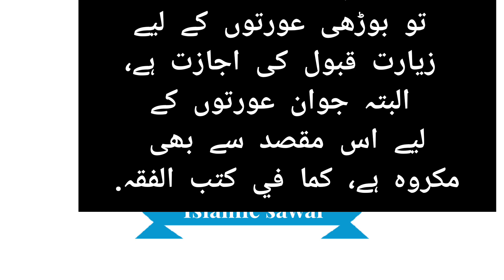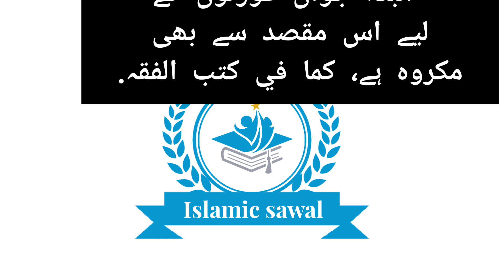کیا خواتین کا قبرستان جانا یا مزاروں پہ جانا جائزہے؟ احادیث کی روشنی میں جواب دیں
فتوی: 650/ م= 645/ م

حدیث میں ہے: لَعن اللّٰہُ زائراتِ القُبور (قبروں کی زیارت کرنے والی عورتوں پر اللہ کی لعنت ہے)، بناء علیہ حزن و غم کی تجدید اور نوحہ و بکاء کی غرض سے عورتوں کے لیے قبرستان یا مزاروں پر جانا جائز نہیں، جیسا کہ حدیث سے معلوم ہوا کہ ایسی عورتوں پر اللہ کی لعنت ہے چونکہ عورتیں جزع و فزع زیادہ کرتی ہیں اور کم ہمت اور کم صبر والی ہوتی ہیں، اس لیے منع کیا گیا، ہاں اگر نوحہ و بکاء نہ ہو اور صرف صالحین کی قبروں سے تبرک یا عبرت و ترحم کی غرض سے ہو تو بوڑھی عورتوں کے لیے زیارت قبول کی اجازت ہے، البتہ جوان عورتوں کے لیے اس مقصد سے بھی مکروہ ہے، کما في کتب الفقہ․